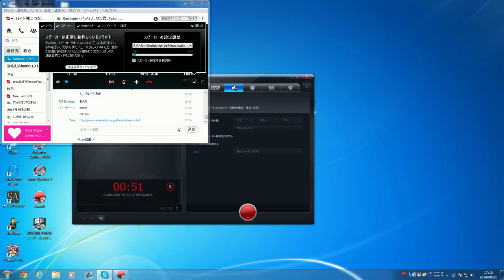【Minecraft】ハンガーゲームズ 第83回 MCSG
-概要
このテンションでやると楽しいね！ｗ
動画投稿のペース上げるとか言うの嘘になったら
土下座します：ｗ：

OP変わりました！
Chiot05って方に作ってもらったよ!!!
Chiot05さんのチャンネル

-鯖IP : us.mcgamer.net